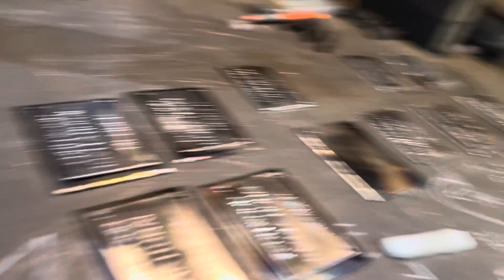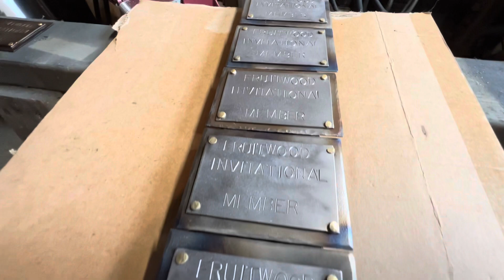Happy Birthday America! July 4, 2023 🇺🇸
Finishing up an order for a mid July golf tournament. Off to the next project.